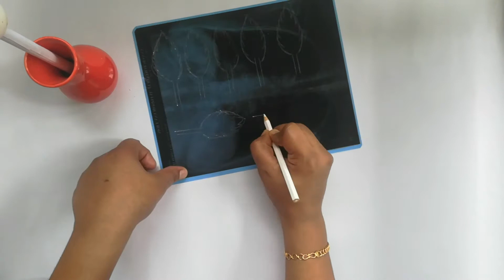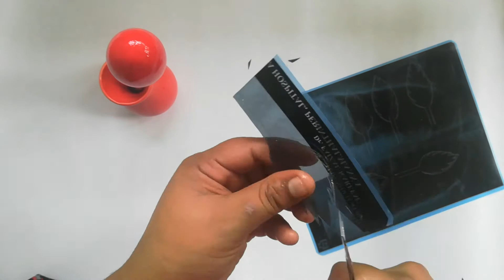Beautiful flower making using Egg shell and X-RAY Sheet/Waste material craft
It is a waste material craft.it is made with egg shell and X-RAY Sheet.This flower is very beautiful and it is very easy to make.